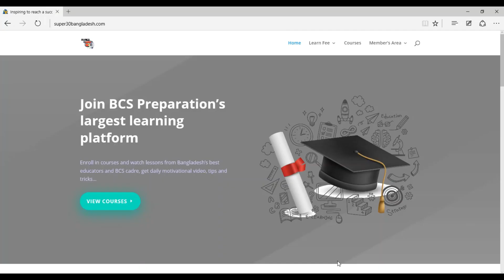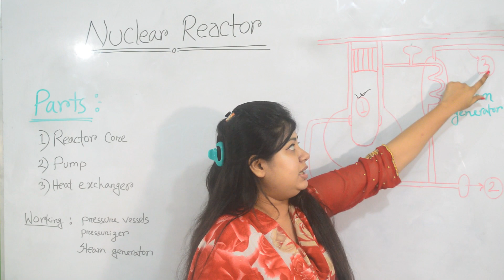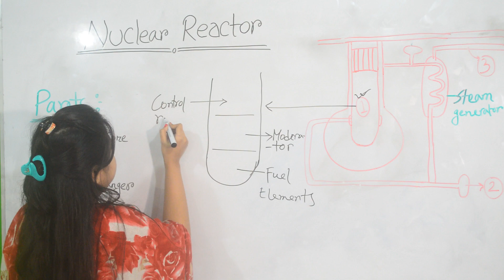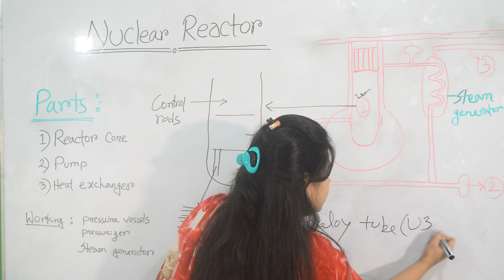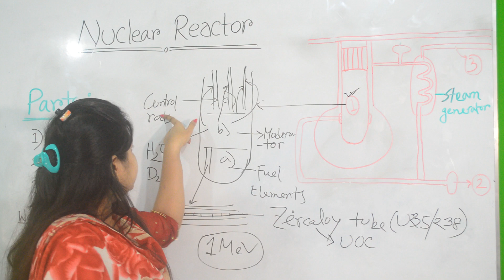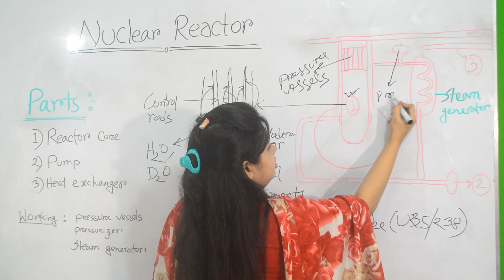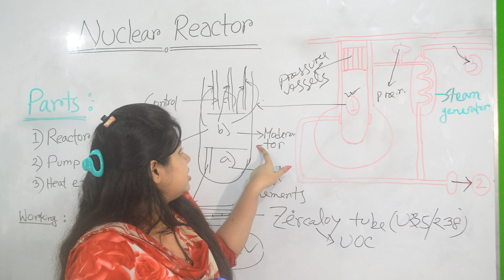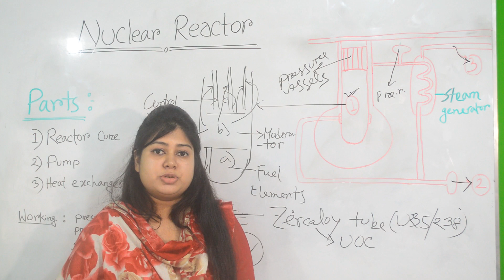How Nuclear Reactors Work|| Electrical & Electronics ||General Science &Tech ||41st BCS Written Exam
This video is all about Nuclear Reactors and their Working Principles. 👉In BCS Written Electrical and Electronic Technology part , there are repeated questions about this topic.🔥🔥

Don't miss out on this interactive lesson on Nuclear Reactors and all their parts with working Principles.

Guys, Let's Crack it !!👏👏

Electric Motors || Electrical & Electronics Technology in BCS Written Exam